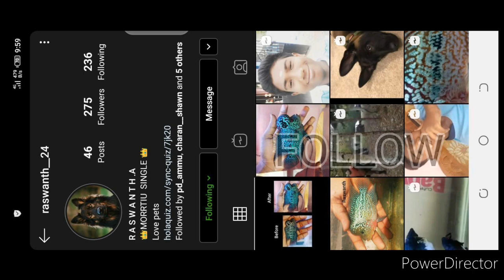American pitbull terrier information and tips